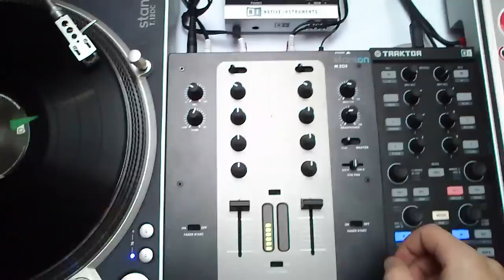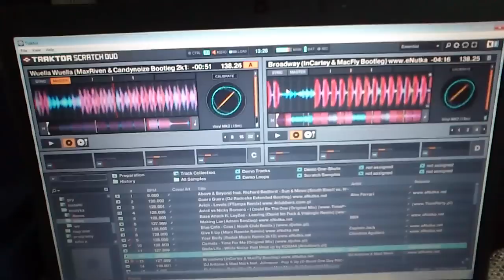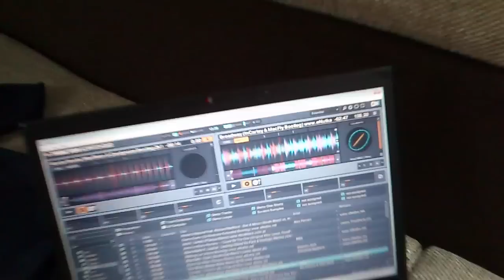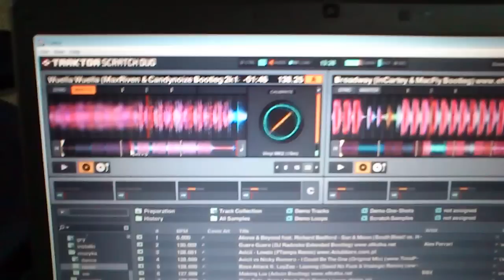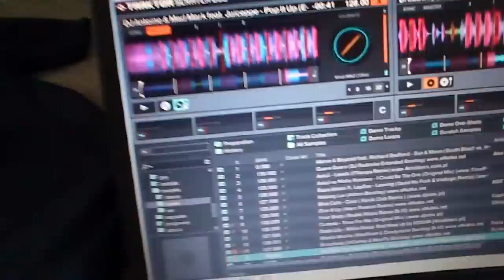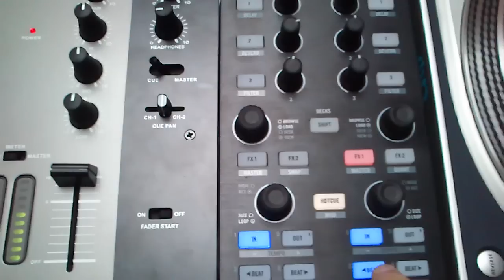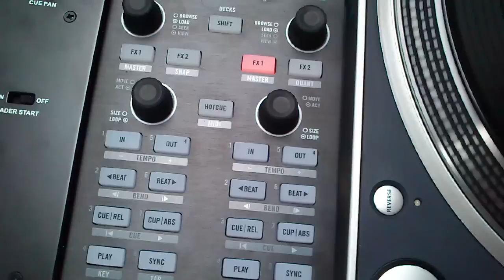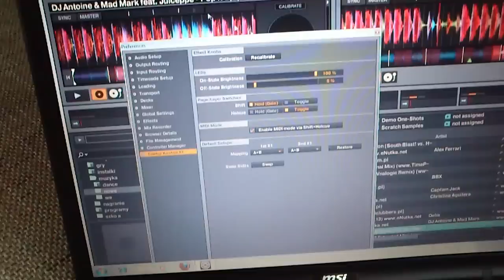Stanton T.120C - Stanton M.203 - Traktor Scratch A6 - Traktor X1 - Film na cele aukcji.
Film nagrany na cele aukcji internetowej, w celu pokazania czy wszystko jest ok.